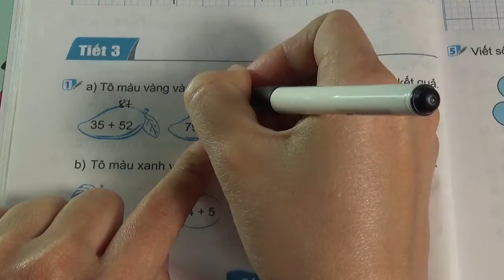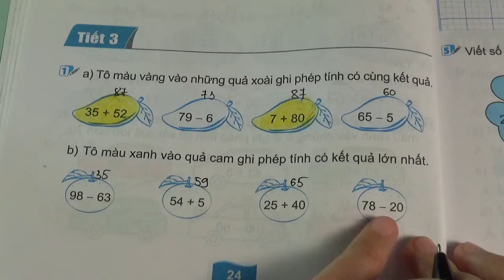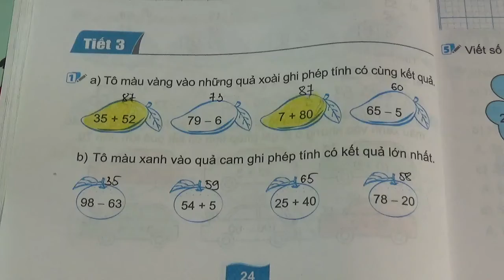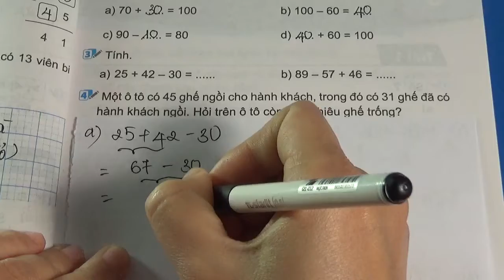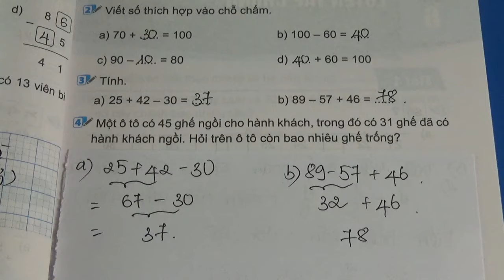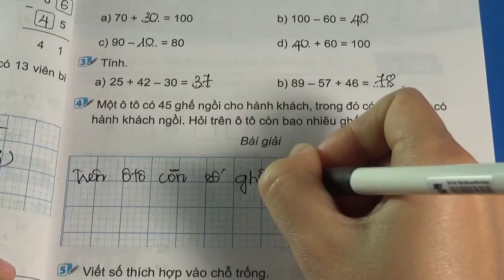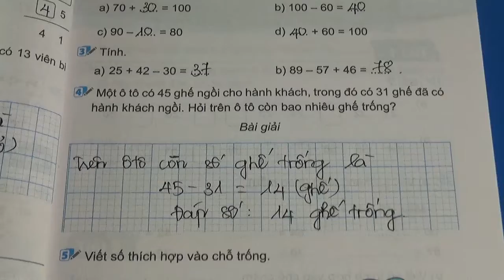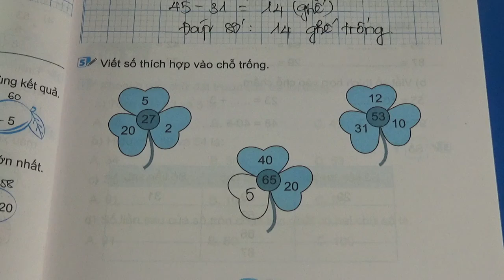VỞ BÀI TẬP TOÁN 2 - KẾT NỐI - BÀI 5 - TIẾT 3 -ÔN TẬP PHÉP CỘNG, PHÉP TRỪ KHÔNG NHỚ TRONG PHẠM VI 100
VỞ BÀI TẬP TOÁN 2 - KẾT NỐI TRI THỨC - BÀI 5 - ÔN TẬP PHÉP CỘNG, PHÉP TRỪ KHÔNG NHỚ TRONG PHẠM VI 100 - TIẾT 3